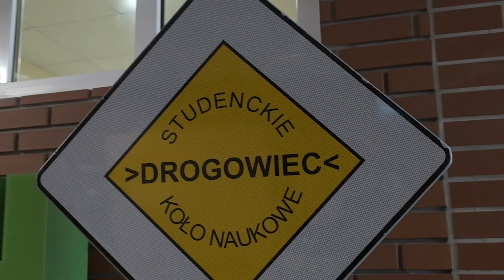XVIII Podlaski Festiwal Nauki i Sztuki z Politechniką Białostocką. Akademia Ruchu Drogowego!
Jak bezpiecznie poruszać się po drogach?
Czy budowa ulic ma wpływ na bezpieczeństwo ich użytkowników?
Jakich zasad należy bezwarunkowo przestrzegać?
Przedszkolaki i uczniowie z Białegostoku już to wiedzą!

Wraz ze studentami z Koła Naukowego Drogowiec dobrze się bawiły i poznawały elementy infrastruktury drogowej, które poprawiają bezpieczeństwo ruchu. Warsztaty odbyły się 10 maja 2022 r. w ramach 18. Podlaskiego Festiwalu Nauki i Sztuki na Wydziale Budownictwa i Nauk o Środowisku Politechniki Białostockiej.

Podlaski Festiwal Nauki i Sztuki to największa, cykliczna impreza w Polsce północno-wschodniej, która w przystępny sposób przybliża tematykę i osiągnięcia uczelni białostockich, łomżyńskich i suwalskich. XVIII Podlaski Festiwal Nauki i Sztuki rozpoczęliśmy 8 maja prezentacjami na Rodzinnym Pikniku Naukowym Stadionie Miejskim w Białymstoku, a 10 maja zaprosiliśmy szkoły i przedszkola na festiwalowy dzień z Politechniką Białostocką.

Naszą uczelnię odwiedziło ponad 1500 młodych odkrywców! Przygotowaliśmy dla nich ponad 100 wydarzeń! Wybór atrakcji był ogromny: eksperymenty, pokazy, wykłady, warsztaty, wystawy, konkursy, zwiedzanie… Wspólnie odkrywaliśmy przydatność nauk technicznych w życiu codziennym, rozbudzaliśmy kreatywność i ciekawość świata, a przede wszystkim chęć, by w przyszłości razem z naszą uczelnią rozwijać naukę.